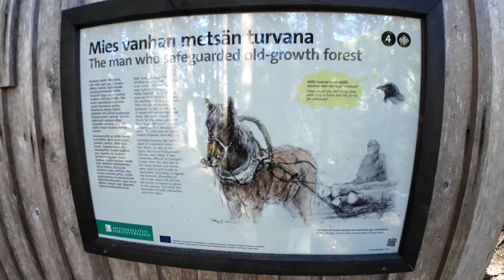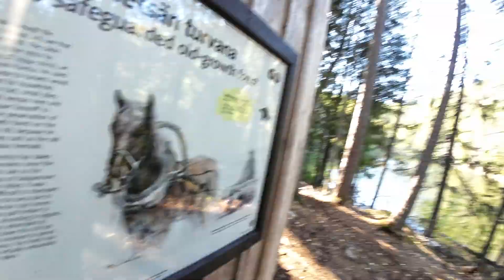Kalajan kierros, Etelä-Konneveden kansallispuistossa. Finnish nationalpark at Rautalampi.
Mukava syyspäivä Konneveden maisemissa. Kalajanvuori valloitettu.

Mahtavia maisemia, kaunista luontoa.

Lue lisää alta.